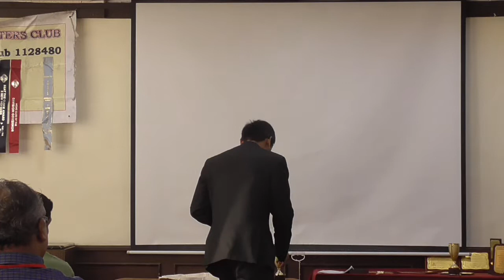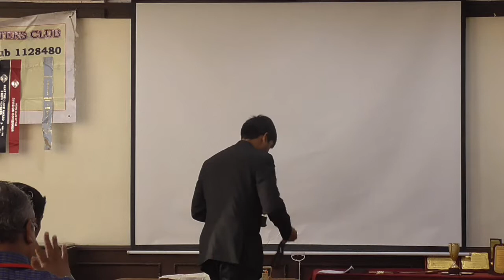Medley408 End of Meeting